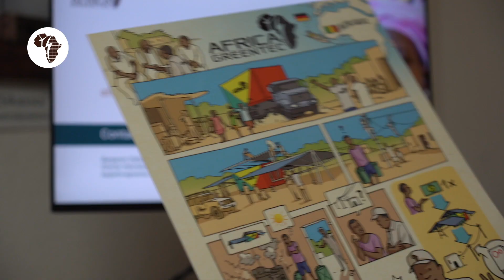Africa GreenTec StaffStories: Meet Benjamin [DEU]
Lernt Benjamin kennen!

In der heutigen Staffstory möchten wir euch Benjamin Pahlich vorstellen, unseren Director for Internationales Business Development! Benjamin unterstützt und koordiniert die täglichen Operationen und Tätigkeiten unser Tochtergesellschaften in Subsahara-Afrika und fördert den Austausch zwischen den Tochtergesellschaften.

Wir freuen uns Benjamin für unser Team gewonnen zu haben, zumal er fachlich top aufgestellt ist und reichlich Berufserfahrung hat. Er war 10 Jahre unter anderem als Internationaler Projektkoordinator bei SOS Kinderdörfer tätig und ein Jahr bei der GIZ tätigt, wodurch er in vielen Ländern in Afrika reisen und arbeiten konnte.

WE DO.